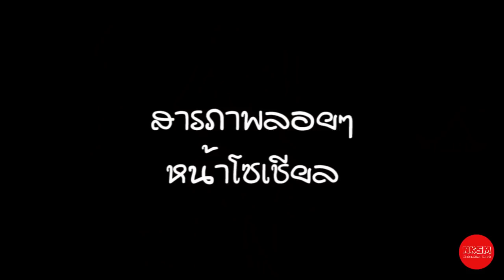5 วิธี แอบรักคนใกล้ตัว จะเผยความในใจได้ด้วยวิธีไหนดี by Nakashima Mark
5 วิธี แอบรักคนใกล้ตัว จะเผยความในใจได้ด้วยวิธีไหนดี by Nakashima Mark

กด Like
กด Share